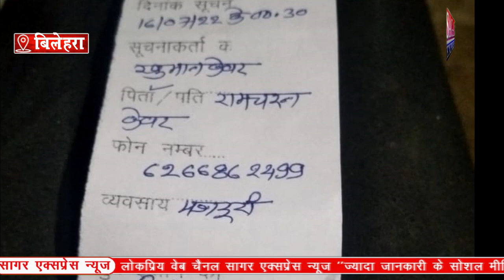बिलहरा का यह 15 साल का लड़का घर से लापता हैं जिसे भी दिखे खबर जरूर करना